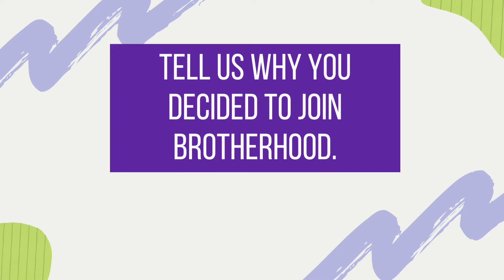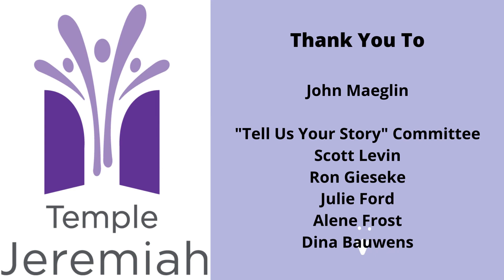John Maeglin Part 3